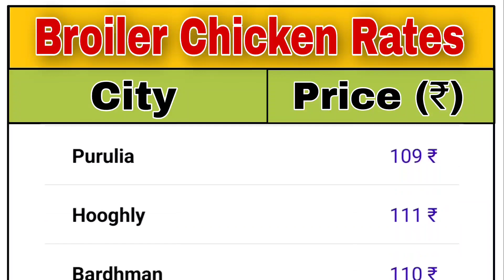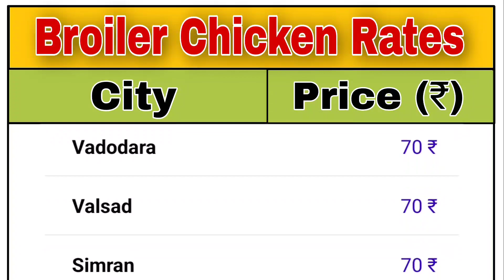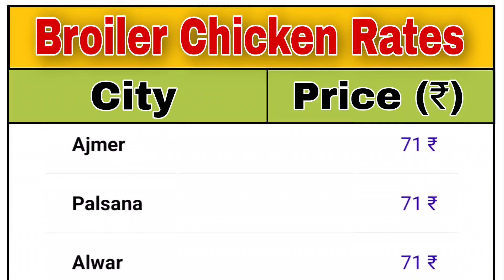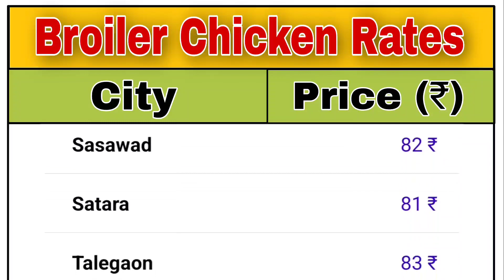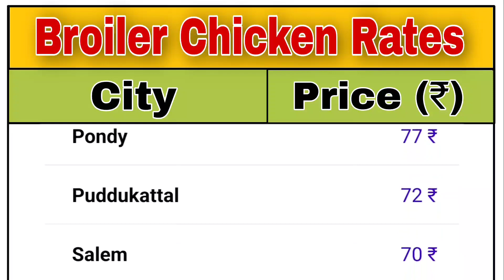Broiler Chicken rates today | Murga mandi rates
Broiler Chicken rates today | Chicken broiler rates today | Murga mandi rates poultryrates broilerrates chickenrates broilerchickenrates. chickenratetoday in this video we discuss about all the prices of broiler chicken in all India. इस विडियो में हमने आज के मुर्गा मंडी रेट के बारे में बताया है।